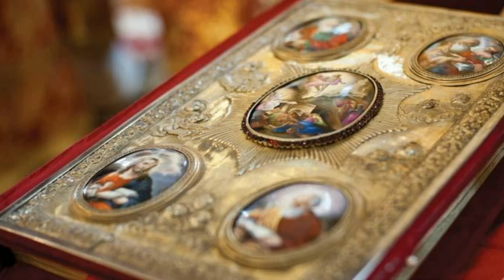Свето Евангелие според Матеј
Новиот завет на нашиот Господ Исус Христос (МПЦ 2007.)

Спикери - Вовед: Михајло Матевски; Стихови: Симон Беличанец, Анета Трпевска.